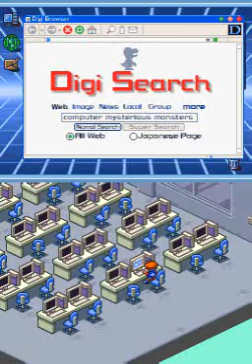Digimon World DS (DS Emulator)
this game seems alright i guess.
it depends on the gamer whetther or not one takes an interest to it.